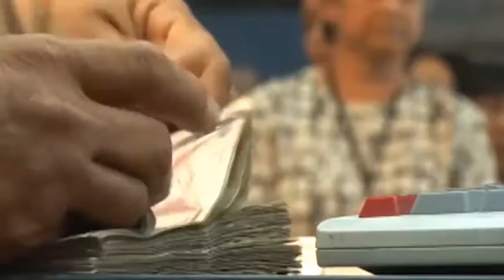Economía Incluyente 3: Comercio de Servicios de Turismo, Comercio Internacional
El Ministro de Economía, Rubén Morales, se entrevista con Fernando Lobo, Presidente de la Comisión de TurismoSostenible, y Leonardo Delgado, Gerente General de Fedecovera.